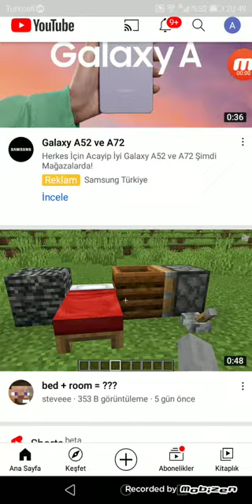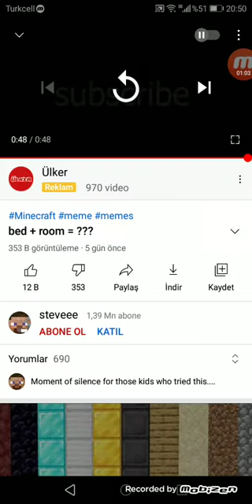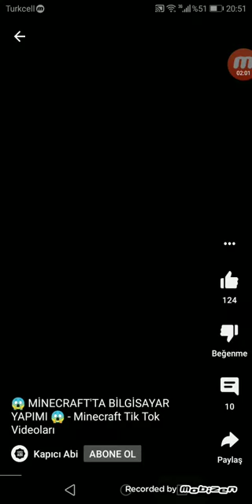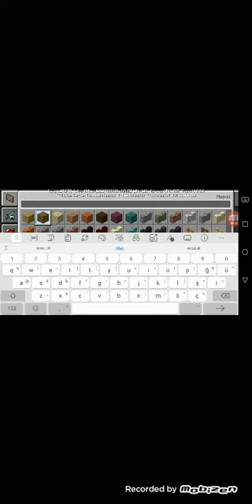Viral minecraft tiktok denedim